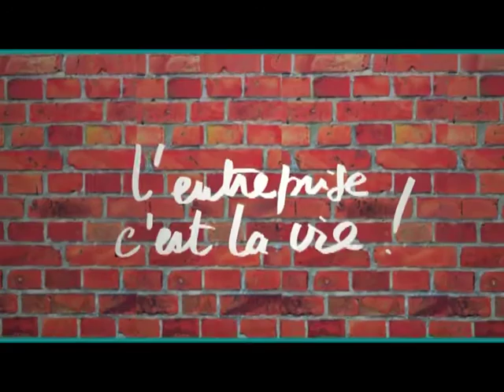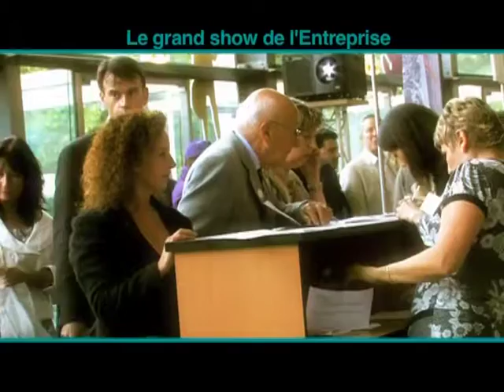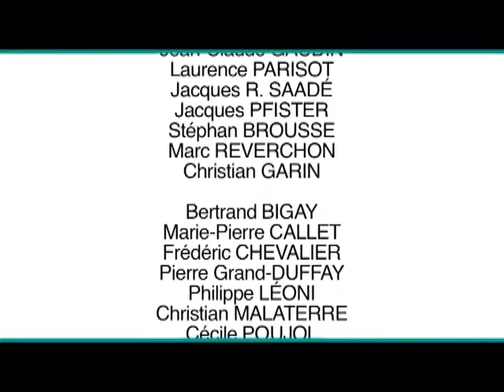UPE 13 - couverture événement Assemblée Générale 2007